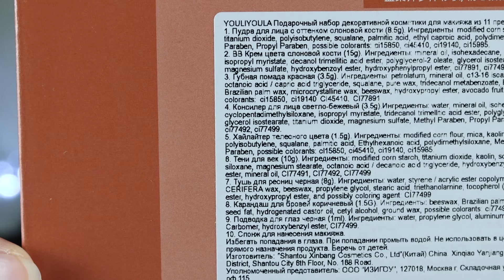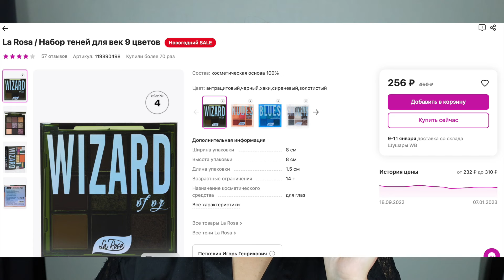Набор косметики с Wildberries и собираем косметичку на 1500 (вышло 2036, но всё равно!)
Добро пожаловать на мой курс: "Идеальная косметичка"
Научитесь делать макияж самостоятельно и выглядеть шикарно в любой ситуации.

Вы сможете:
✅ клеить накладные ресницы;
✅ рисовать идеальные стрелки для глаз;
✅ делать контуринг;
✅ наносить и тушевать тени для глаз;
✅ работать с супер пигментами;
✅ делать сложный cut-crease (глубоко выразительный взгляд). Для вас у меня есть подарок!

Тон - Наборчик hengfang BB крем))000
Консилер - Lancome Teint Idole 02
Пудра - ещё б я помнила, извините(
Отражатель хейтеров - нет! надо же
Контур - * Focallure
Бронзер - ... L'oreal Infallible ?
Тени - Наборчик hengfang палетка отзывы да больше ключевых слов))000))
Подводка - хенгфенг набор подводка хехехе
Тушь - треш из набора и (интершарм подарок) Чёрная Москва объемная
Каял - эх
Брови - Набор косметики с вайлдберриз heng fang о да
Помада - масло clarins, хватит ключевых слов